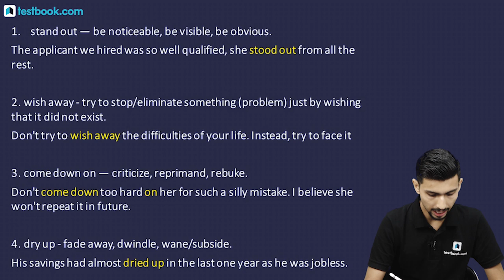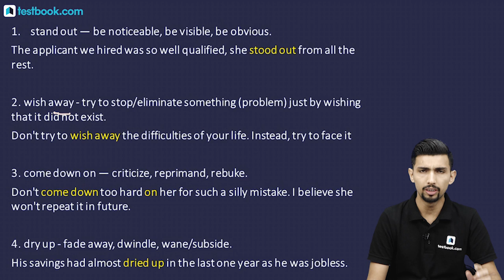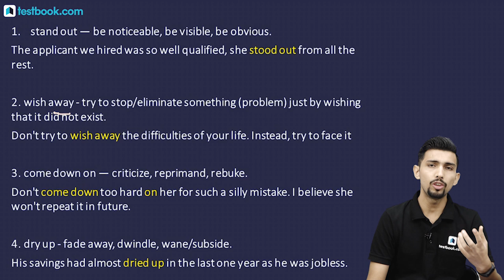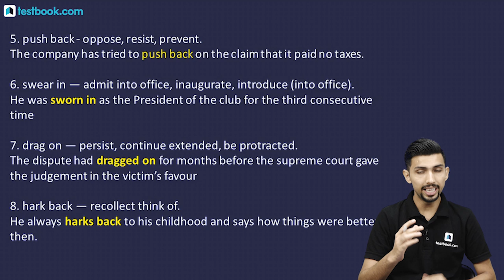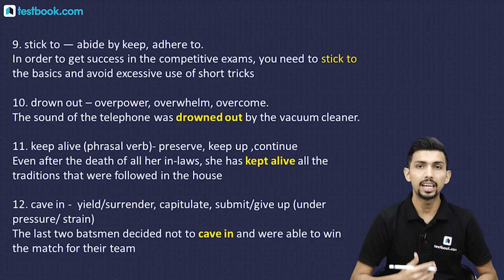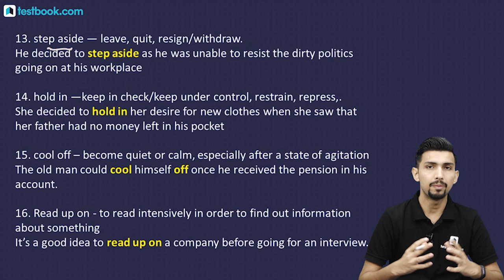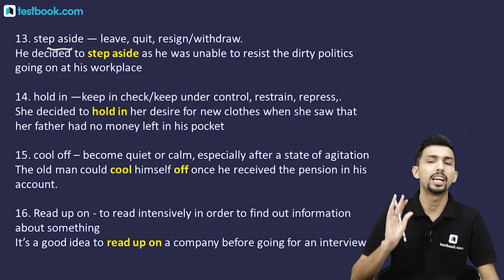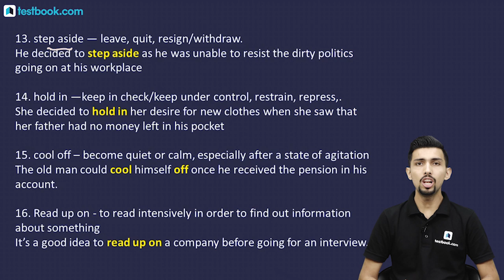Trending English Phrasal Verbs of the Week | Class 5 | Based on October Current Affairs | Aditya Sir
Subscribe SSC CGL Testbook Watch this video on Trending Phrasal Verbs based on Current Affairs by our expert Aditya Sir & boost your English Vocabulary preparation for Bank Exams like IBPS PO Prelims 2019 & IBPS Clerk!

3